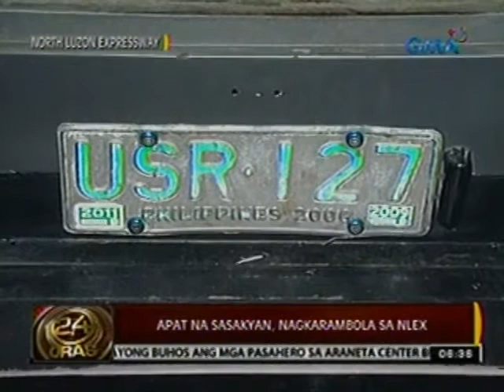24 Oras: Apat na sasakyan, nagkarambola sa NLEX